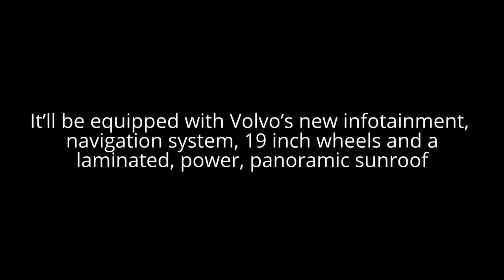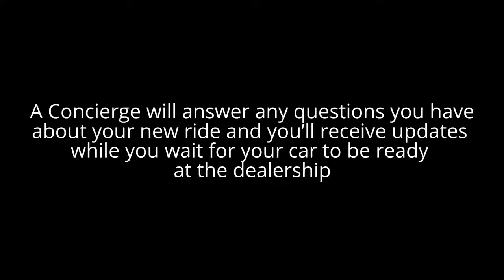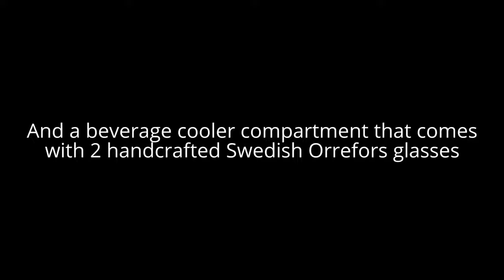The 2017 Volvo XC90 and The XC90 Excellence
2017 Volvo XC90